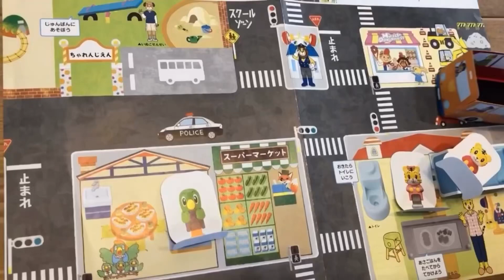いっぷんどうが⏰ バスに乗って行こう！ withしまじろう